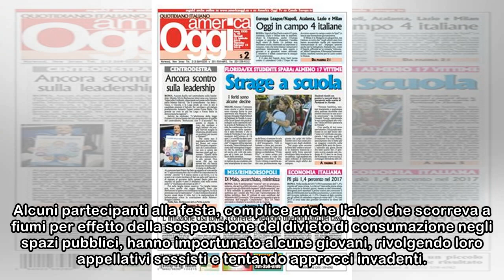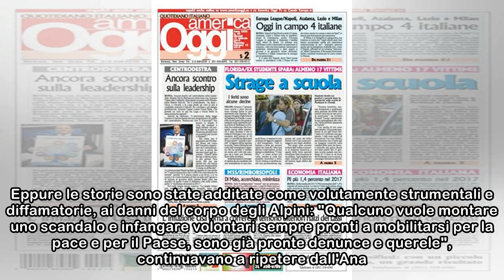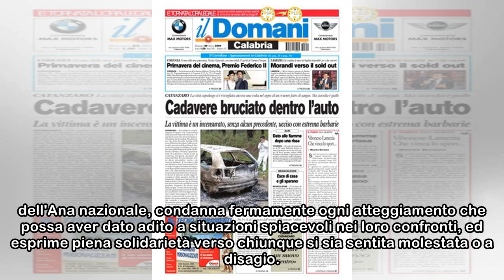Trento, gli Alpini ci ripensano: “Solidarietà a vittime di molestie”, attiviste: “Abbiamo vinto”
Gli Alpini fanno retromarcia. Se non è una vittoria totale di sicuro è più di un timido segnale di cambiamento in questa lotta di posizioni e principi. La vicenda di Trento che nei giorni scorsi ha fa...